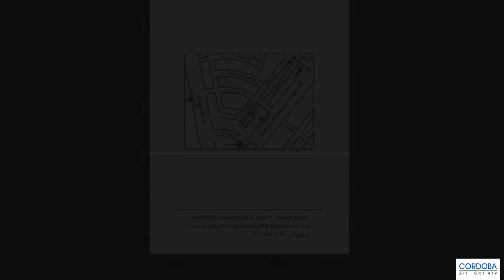art الفن التشكيلي Gallery Cordoba over the years معرض قرطبة على مر السنين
a promo for  Gallery Cordoba over the years we are proud to be a part of Egypt's artist journey   معرض قرطبة على مر السنين
جالري قرطبة له تاريخ و لا يوجد فنان او فنانة  علي الساحة الا و تشرفنا بعرض اعماللهم